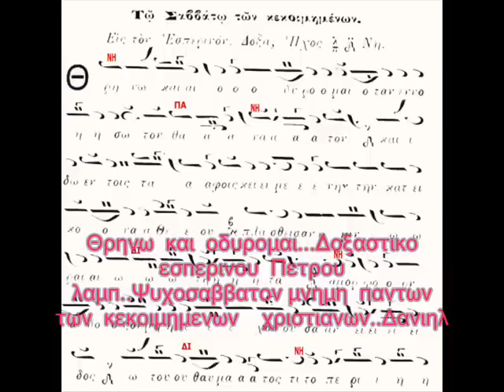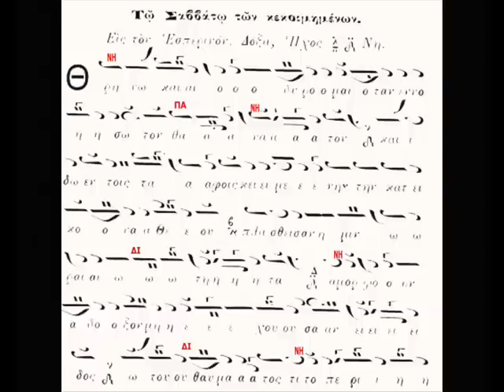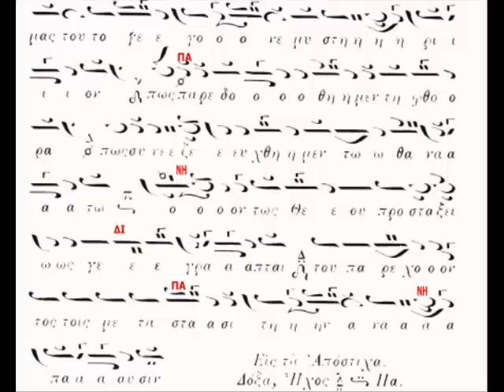Θρηνω και οδυρομαι Πετρου λαμπαδαριου Δ.Κ.wmv